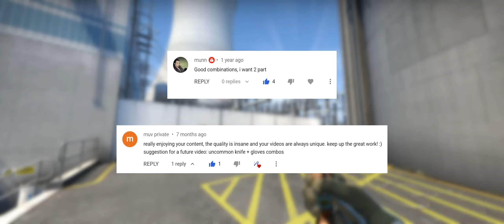Glove and Knife Combos in CS:GO | 2021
In today’s video, I showcase 10 of the best glove and knife combinations available in Counter-Strike Global Offensive (CS:GO) as of June 2021 (Snakebite Case). The combinations shown in this video range from budget-friendly combinations to some of the more expensive options that are available to players. The combos in this video are presented on the map Nuke during short segments of gameplay that showcase each combination and their animations, individually.

*Prices shown are in USD and estimated based on Steam Community Market values at the time of recording.

0:00 Intro
0:14 Specialist Gloves | Lt. Commander and Ursus Knife | Safari Mesh
0:32 Moto Gloves | Smoke Out and Huntsman Knife | Urban Masked
0:50 Sport Gloves | Nocts and Falchion Knife | Ultraviolet
1:09 Moto Gloves | Blood Pressure and Nomad Knife | Crimson Web
1:27 Specialist Gloves | Forest DDPAT and Butterfly Knife | Forest DDPAT
1:44 Driver Gloves | Crimson Weave and Stiletto Knife | Slaughter
2:01 Broken Fang Gloves | Unhinged and M9 Bayonet | Black Laminate
2:18 Sport Gloves | Big Game and Bowie Knife | Tiger Tooth
2:38 Sport Gloves | Slingshot and Talon Knife | Safari Mesh
2:55 Moto Gloves | Turtle and Karambit | Gamma Doppler (Phase 2)
3:12 Outro